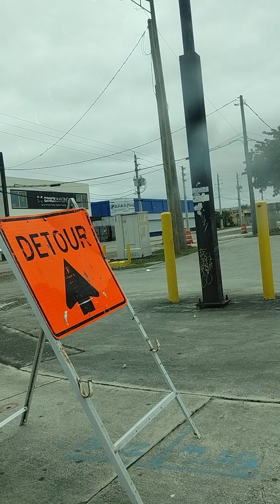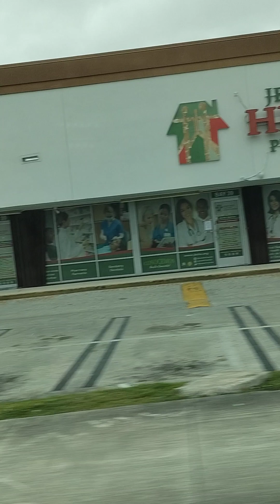BENDICIONES DISFRUTEN ESTE DIA(2)